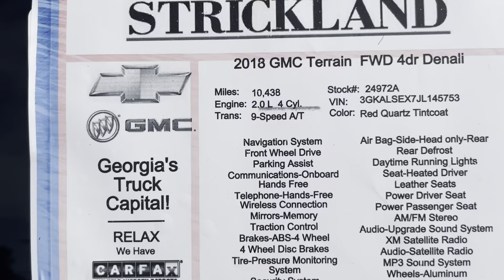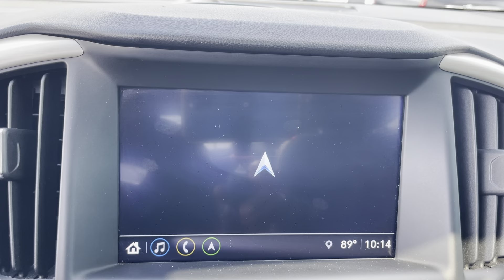2018 GMC TERRAIN DENALI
11k miles
2.0 engine
Red Quartz with black leather
Navigation
Panoramic sunroof
Bose sound system
Bluetooth
Color touch screen
Rear camera
Push button start
Memory seats
Heated seats
Power lift gate
Remote start